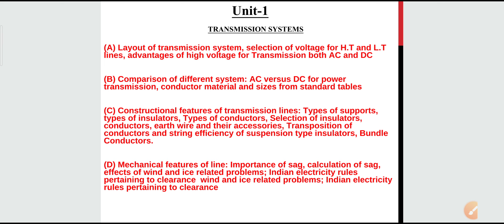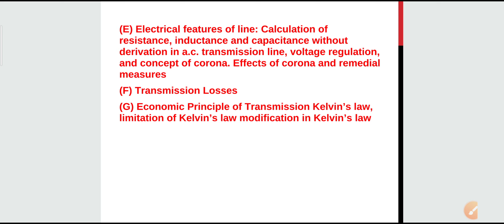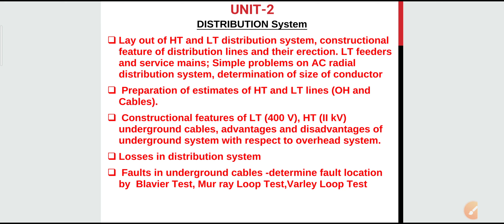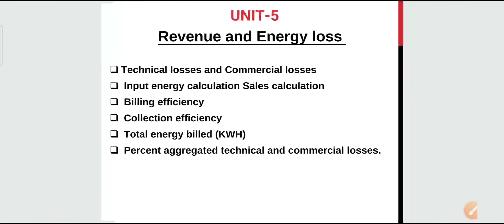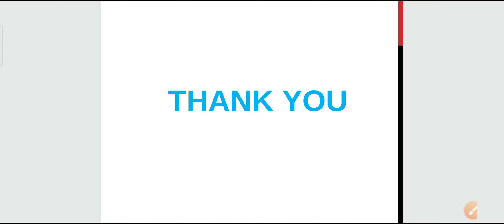Detailed Discussion of Syllabus TDEP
This video gives the Detailed Discussion of Syllabus of Transmission & Distribution subject